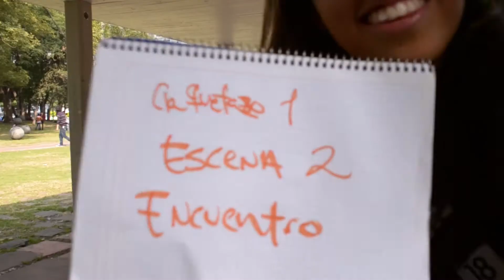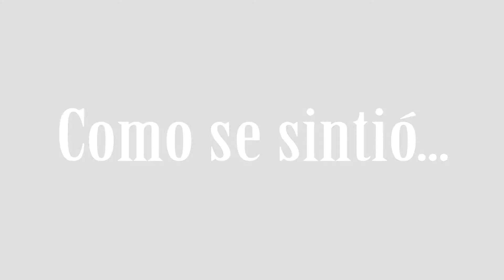Bloopers "Noches teñidas de carmín"